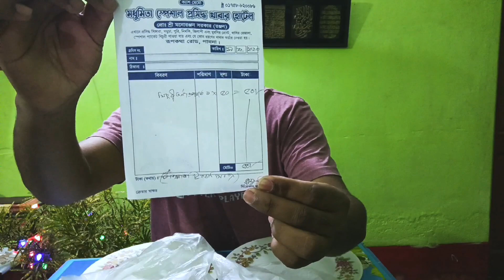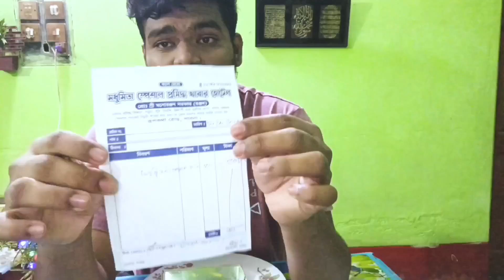মধুমিতা স্পেশাল প্রসিদ্ধ Vs পাবনা স্পেশাল প্রসিদ্ধ খাবার ঘর ।। Foodie king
আসসালামু আলাইকুম ।।  মধুমিতা স্পেশাল প্রসিদ্ধ Vs পাবনা স্পেশাল প্রসিদ্ধ খাবার ঘর ।। Foodie king

কোথায় পাবেন জেনে নিন।

স্পেশাল খিচুড়ি

# ডিম

মধুমিতা স্পেশাল খিচুড়ি

# পাবনা প্রসিদ্ধ স্পেশাল খিচুড়ি

# চ্যালেঞ্জ অফ খিচুড়ি

# পাবনা জেলার অথেন্টিক অ্যান্ড বেস্ট খিচুড়ি

# মধুমিতা খাবার ঘর

# বাজেট ফ্রেন্ডলি খাবারের দোকান

নতুনত্ব ব্যাপার

কম্বো প্যাক

নতুনত্বের একটিখাবার

pabn street side food

Foodie king

pabna new food

food regular

foodie King

new video

pabna famous Food stall

# Kings compare the food wich one is best

# Foodie choice

# Foodie King

Never forget to follow our face page